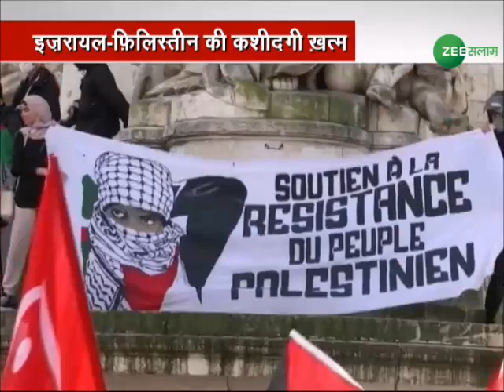Israel Palestine Conflict News | इज़रायल-फ़िलिस्तीन की कशीदगी ख़त्म | Hamas | Gaza | Zee Salaam